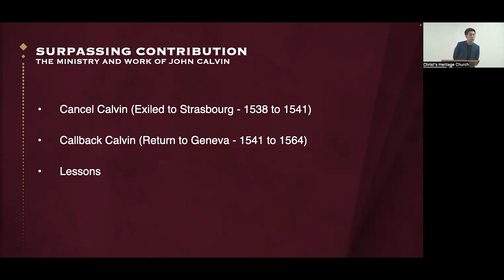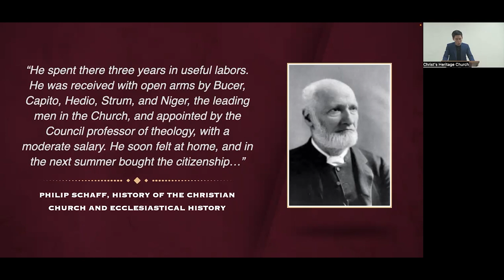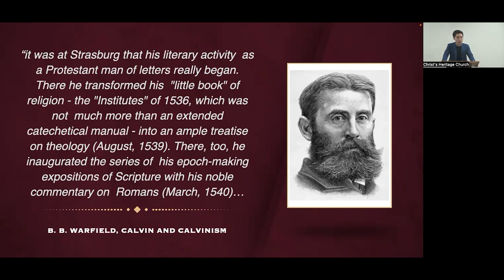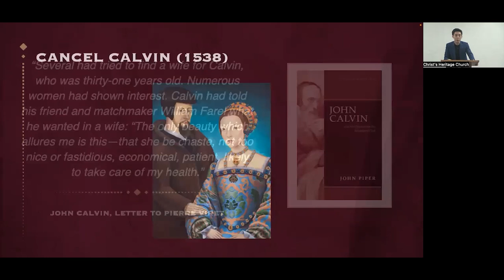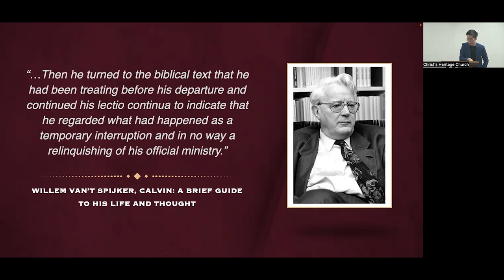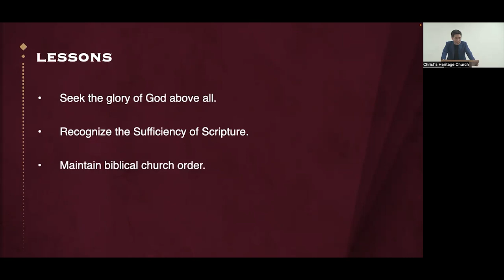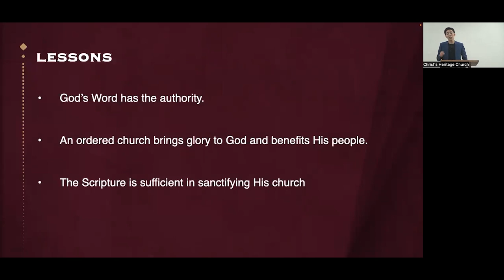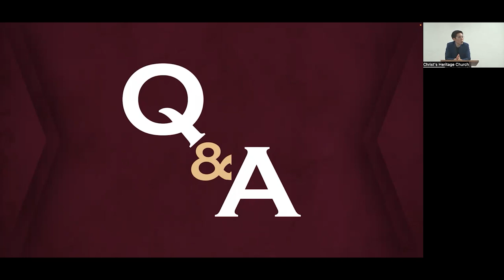Surpassing Contribution: The Works of John Calvin - Part 1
Series: The Life of John Calvin
Title: Surpassing Contribution: The Works of John Calvin - Part 1
Teacher: Bro. John Lao